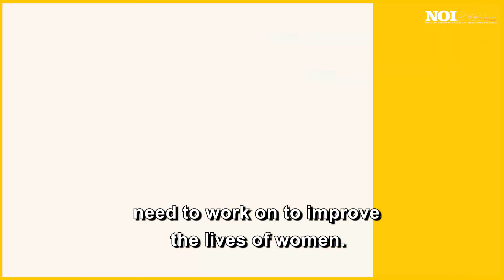IWD 2024 - What is Gender Equality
In creating prosperous economies and a healthy planet, achieving gender equality and women’s well-being in all aspects of life is more important.
Nigeria's representative Women in Health, Education and Rule of Law (WI-HER) LLC USAID,  ANNE KPASON speaks on Gender Equality and why it is important.